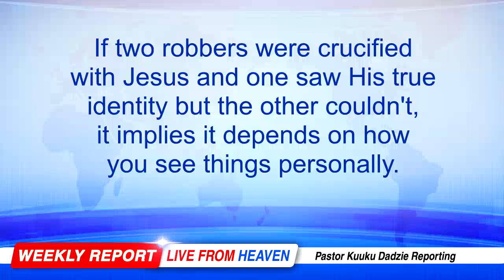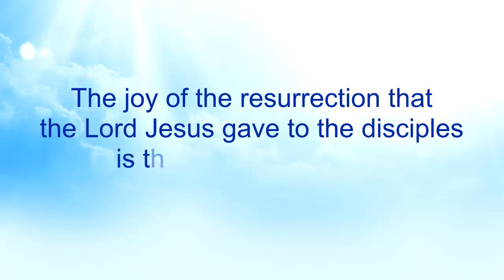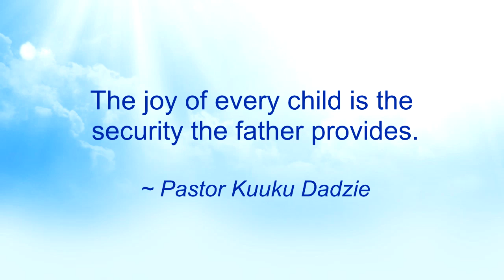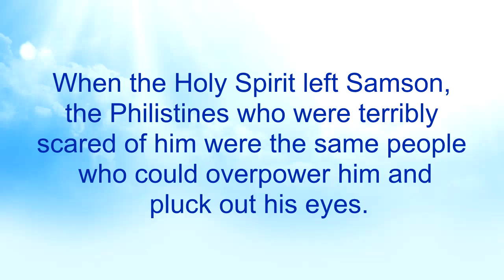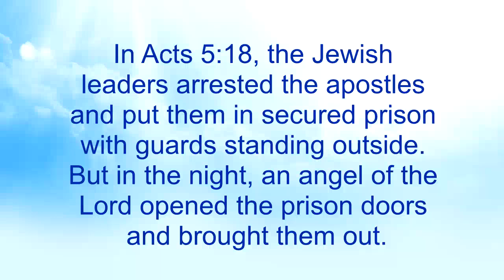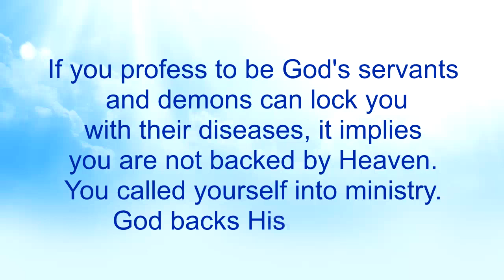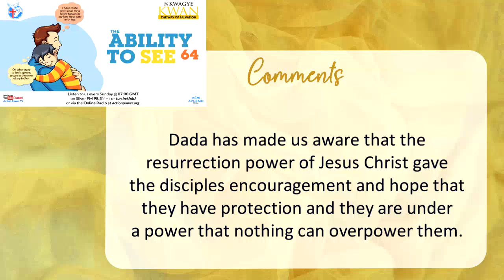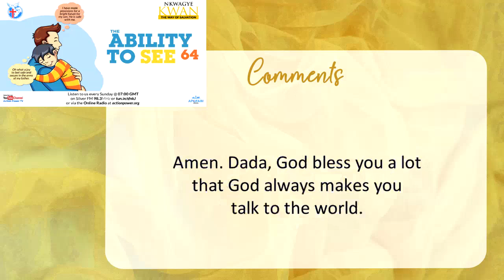The Ability to See 64 - Nkwagye Kwan [11-12-22]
This message shows the importance of spiritual security from God pointing how Samson didn't see and thus lost His protection. Pastor Kuuku Dadzie advises us to be wise to see the power of God at work through His genuine servants like Gamaliel did.